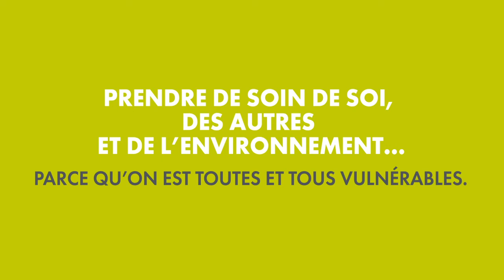Retour à l'évidence et au bon sens, quand les signaux se font plus forts